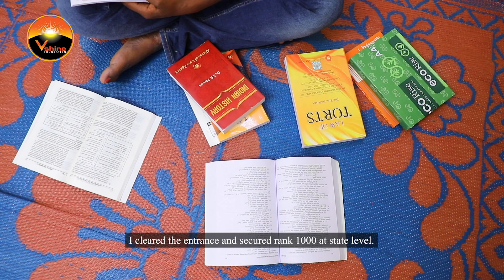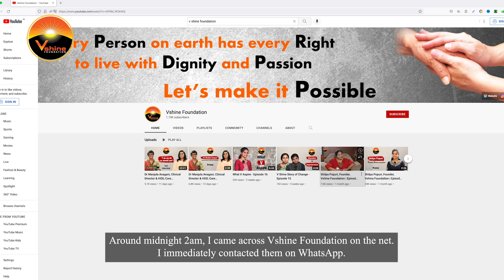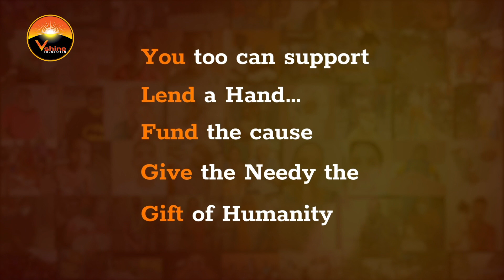V Shine Story of Change - Episode 43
This is the story of an LLB aspirant who has a family to support. He gave the entrance exam and secured a seat at Ambedkar College. However, he could not afford for the tuition fees and lost his seat during counselling. His family was helpless and no organisation was ready to extend support for him to pursue the course. VShine foundation offered timely financial help and helped him keep his dream alive. He attends college in the morning and does a part-time job in the afternoon to survive his family. He is extremely grateful to the foundation for the prompt gesture.

Hence we request you all to support such cases or bring them to VShine Foundation for a fundraiser. DM/email to reach out.